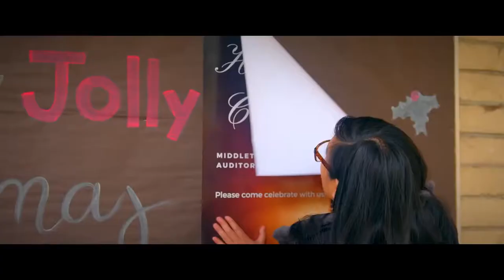There Will Always Be Christmas Official Trailer (2021) - Michael Paré, Nancy Valen, Eileen Davidson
Check out the official There Will Always Be Christmas Trailer starring Michael Paré, Nancy Valen, Eileen Davidson

UK Release Date: 2021
Starring: Michael Paré, Nancy Valen, Eileen Davidson
Directed By: Dale Fabrigar

Synopsis: In a small town, high-school dean Alana and her vivacious teenage daughter Samantha plan a holiday concert to save the school with the help of the new maintenance man, Army veteran Johnny, and his quiet son Max. But when a car accident lands Sam in a life-threatening condition, Alana turns to Johnny for support, and Max makes a desperate decision that will forever bond their families together. All four must question their values about sacrifice, family, and love - and what it means to be thankful for another Christmas.